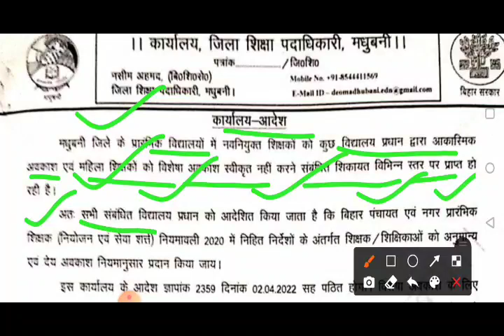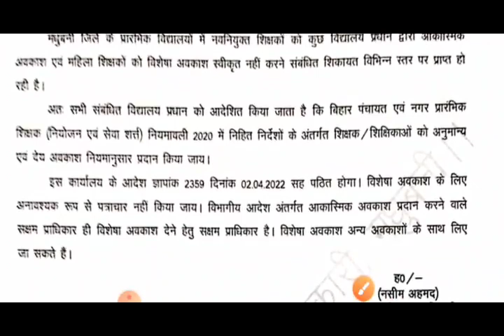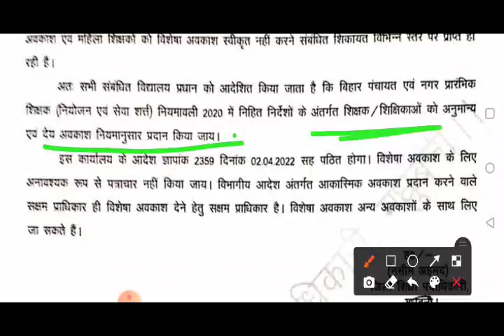CL और SL के संबंध में OFFICIAL LETTER जारी।SUN 7H